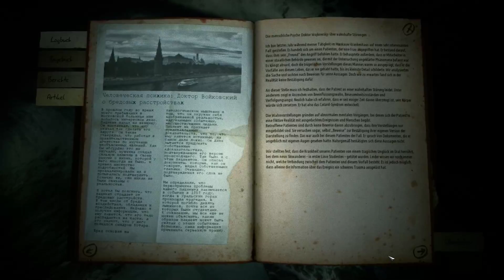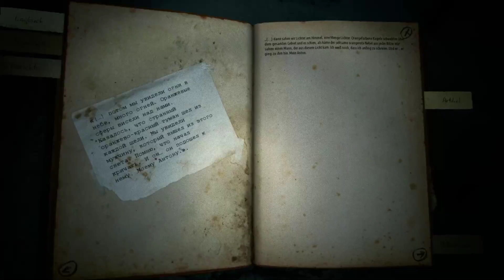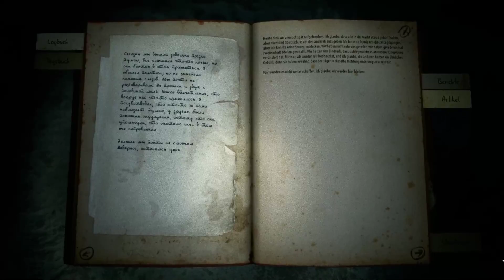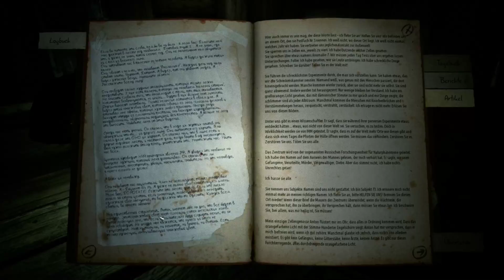Kholat [Part 9] - Die Hölle in mir